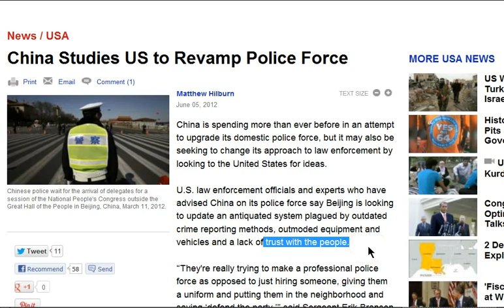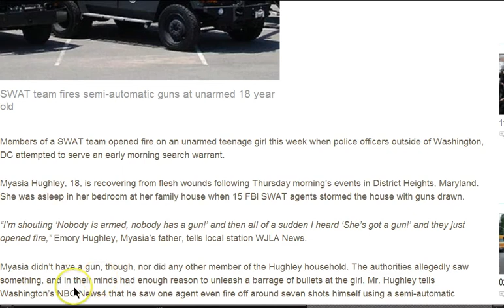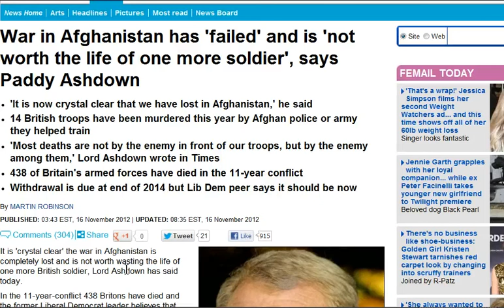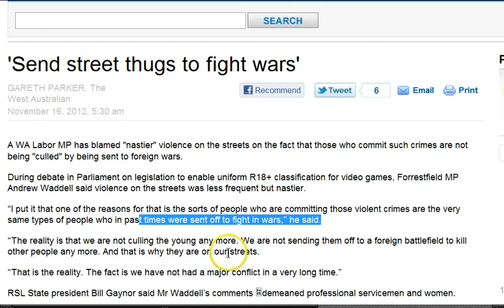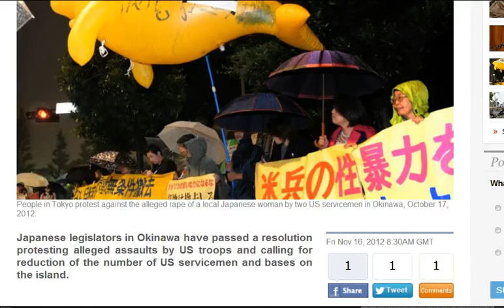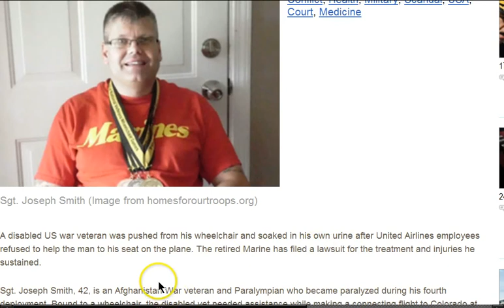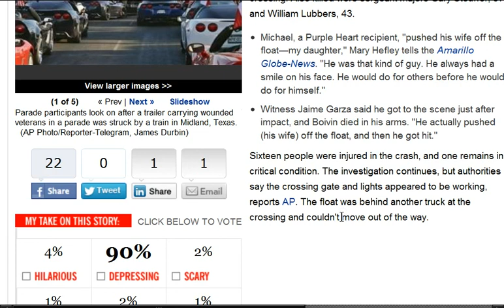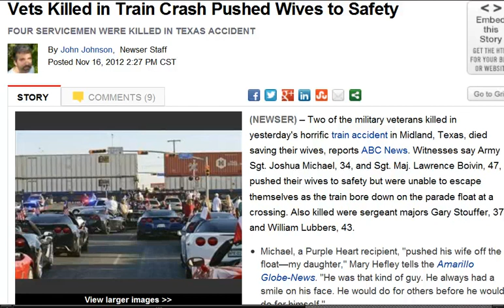Australian teen surfer mauled to death by shark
A 17-year-old girl has died after she was mauled by a shark while surfing in Western Australia's south coast.

The girl was surfing in the surfer resort of Kelp Beds, near the town of Esperance in Wylie Bay, with her dad when the shark launched its attack.Local reports said that that girl's leg was badly mutilated and that she lost a lot of blood before she was pulled from the water.

Images circulated on social media showed ambulance crews next to the beach frantically attempting to stem the bleeding before she was taken to hospital.Authorities have also since closed Wylie Bay until further notice and have advised people not to enter the water for the next 48 hours.

According to government website Shark Smart WA, a medium-sized great white has been spotted in the area twice over the past week.

The girl has been named on social media as Latricia Brouwer, however this has not been confirmed by local authorities.

According to data from the Shark Research Institute, this is the eighth shark attack in Australian waters this year, and the first fatality.